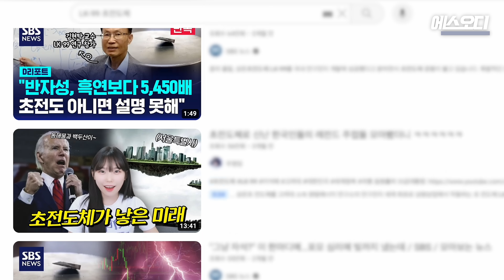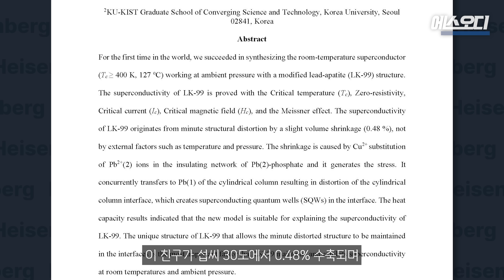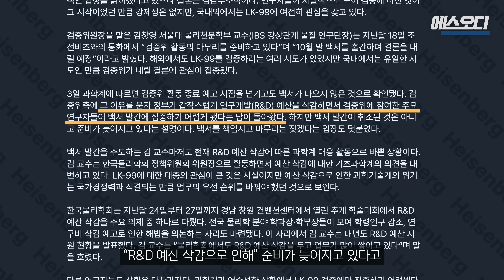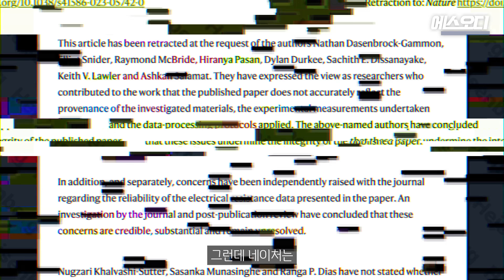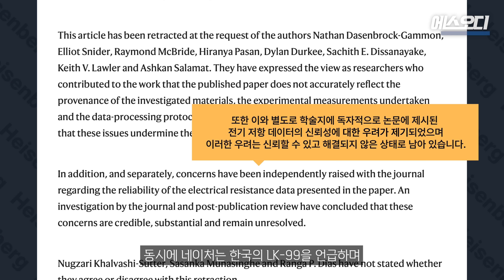네이처, 미국 상온 초전도체 논문들 철회 확정 (ft LK-99)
얼마 전 네이처가 사실상 유일한 상온 초전도체 논문 게재 철회를 선언합니다...!

- Chapter
0:00 인트로
0:29 LK-99
2:03 네이처의 철회
4:19 앞으로의 미래

- 내용 출처
1. 이병철, 최정석, “‘노벨상감’ 상온 초전도체 세계 최초 개발했다는 한국 연구...과학계 ‘회의론’ 넘을까”, 조선비즈, 2023
2. Sukbae Lee et al, “The First Room-Temperature Ambient-Pressure Superconductor”, arxiv, 2023 (arXiv:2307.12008)
3. 김명지, “네이처 상온 초전도체 발견 미국 연구팀 논문 철회”, 조선비즈, 2023
4. 이영완, “네이처, 미 과학자 상온 초전도체 발견 논문 철회”, 조선비즈, 2023
5. 이병철, “10월말 나온다던 LK-99 검증 결과 왜 안나오나 했더니… R&D 예산 삭감 유턴”, 조선비즈, 2023
6. Davide Castelvecchi, “Nature retracts controversial superconductivity paper by embattled physicist”, nature, 2023
7. Nathan Dasenbrock-Gammon et al, “Retraction Note: Evidence of near-ambient superconductivity in a N-doped lutetium hydride”, nature, 2023

- BGM
1.Penumbra by EFGR
2.Climb It High by Marc Robillard
3. Youth by ANBR